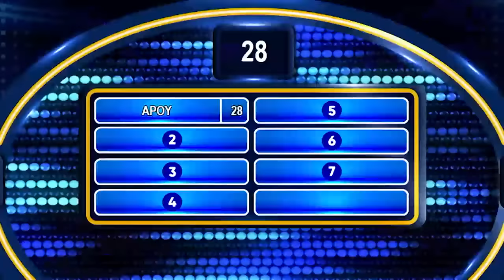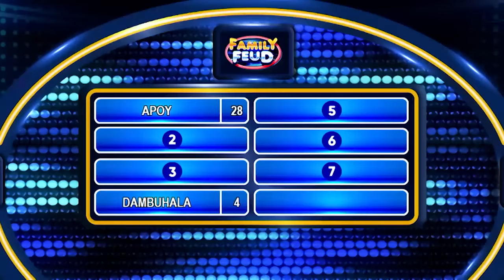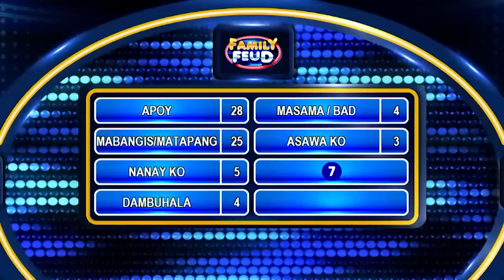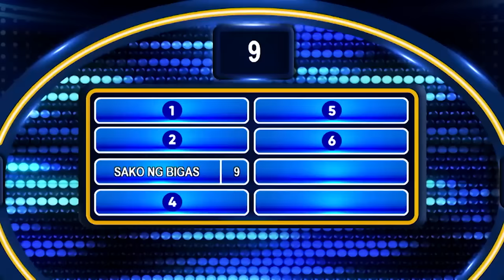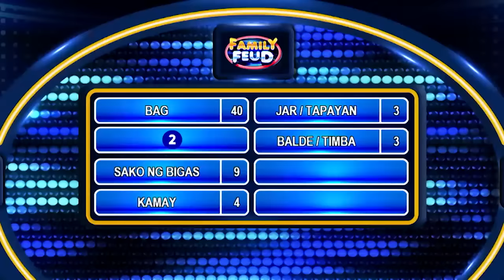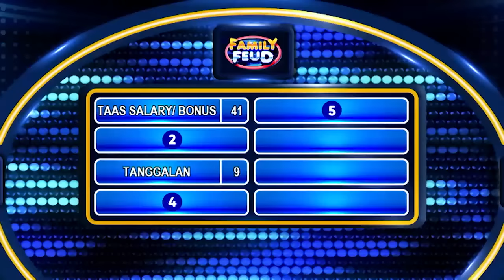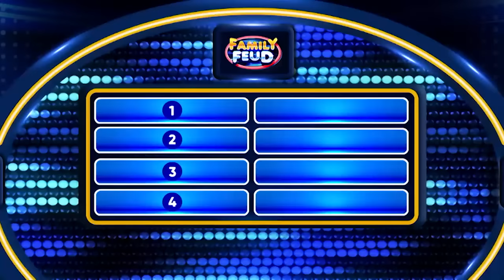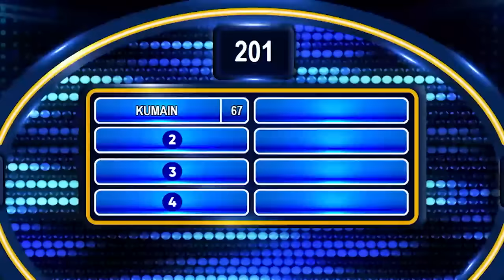Family Feud: THE BATTLE OF DINGDONG'S FRIENDS (Full Episode)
Aired (February 8, 2023): Mga kasabayan ng ating game master na si Dingdong Dantes ang haharap sa survey board! Sino kaya sa Javier Family at Agassi Family ang magwawagi sa episode na ito?